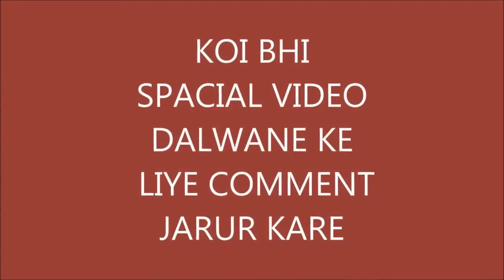Sandeep Gappu Vs Lal Beholi || जिसने या विडियो नही देखी उसने कुछ नी देखया